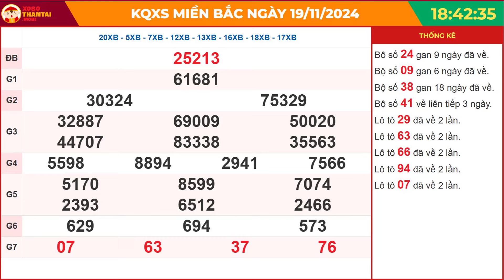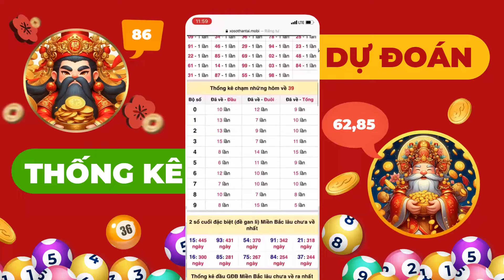Xổ số miền Bắc hôm nay ngày 19 tháng 11 - SXMB - XSMB - KQXSMB 19/11/2024 - XSTD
SXMB 19/11/2024 - Xổ số miền Bắc ngày 19 tháng 11 năm 2024 - XSMB - KQXSMB - Xổ số miền Bắc Thứ 3 hàng tuần

Xổ số miền Bắc hôm nay ngày 19 tháng 11 năm 2024 - XSHN - XSTD - Kết quả Xổ số miền Bắc Thứ ba hàng tuần - Xosothantai.mobi

•  Xem truyền hình: Theo dõi qua kênh truyền hình phát sóng trực tiếp.

•  Nghe radio: Lắng nghe kết quả qua đài phát thanh.

•  Nhắn tin SMS: Gửi yêu cầu và nhận kết quả qua tin nhắn.

Lịch quay thưởng cụ thể như sau:

Thứ 2: Thành phố Hà Nội (XSHN)
Thứ 3: TP Quảng Ninh
Thứ 4: TP Bắc Ninh
Thứ 5: Thành phố Hà Nội (XSTD)
Thứ 6: Thành phố Hải Phòng
Thứ 7: TP Nam Định
Chủ Nhật: TP Thái Bình

Cú pháp tìm kiếm:
xổ số miền Bắc, Xổ số Miền Bắc ngày 19 tháng 11, xsmb, kqxsmb, sxmb, kqsxmb, kết quả xổ số miền bắc, xo so mien bac, kết quả xổ số hôm nay, xsmb Thứ 3, xosomienbac, xstd, xshn, xổ số miền bắc hôm nay, xổ số miền bắc Thứ 3, xổ số miền bắc Thứ 3 hàng tuần, xổ số miền Bắc hôm nay Thứ 3, xsmb Thứ 3, xổ số hà nội, xổ số thủ đô, xổ số kiến thiết miền bắc, xosothantai.mobi, XSMB 19/11, xo so mien bac 19/11/2024, XSMB 19 11